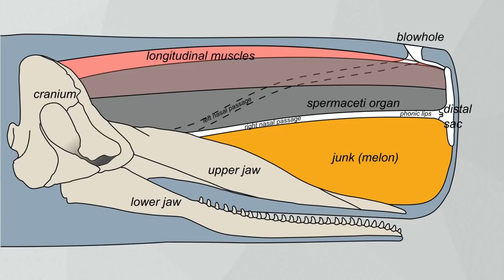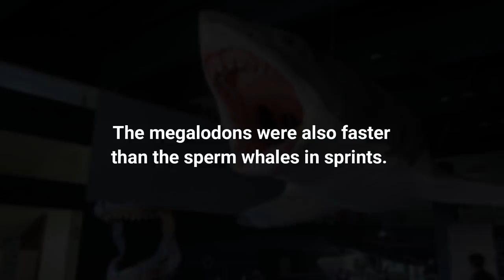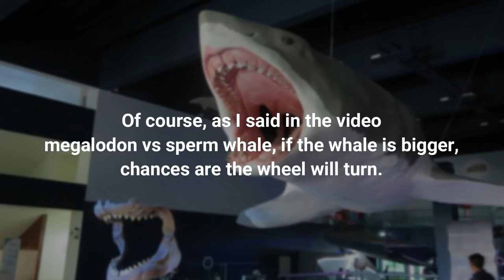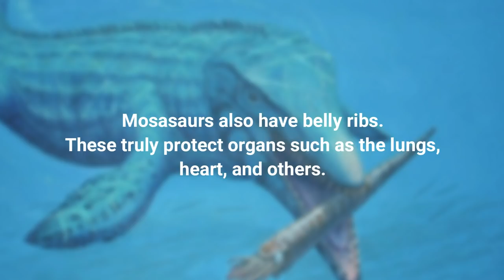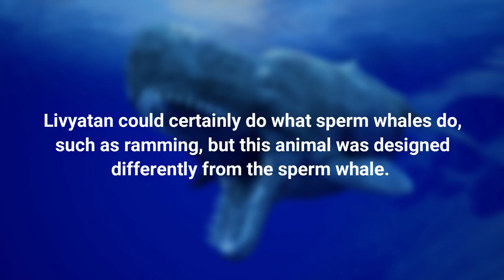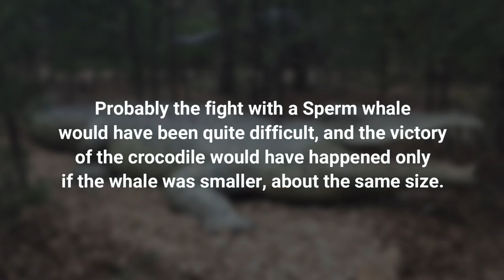5 Animals That Could Defeat a Sperm Whale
5 Animals That Could Defeat a Sperm Whale

00:00 5 Animals That Could Defeat a Sperm Whale
01:46 5. Killer Whales
03:43 4. Megalodon
05:04 3. Mosasaurs
06:29 3. Lyviathan
07:36 1. Deinosuchus